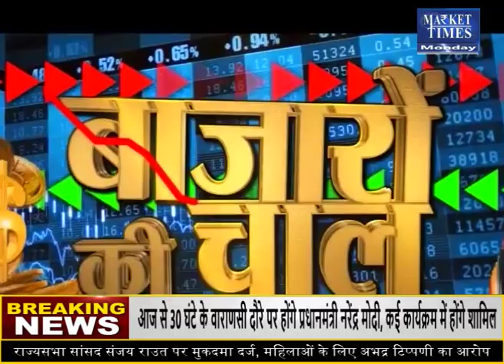किस कृषि फसल में आने वाली है तेजी